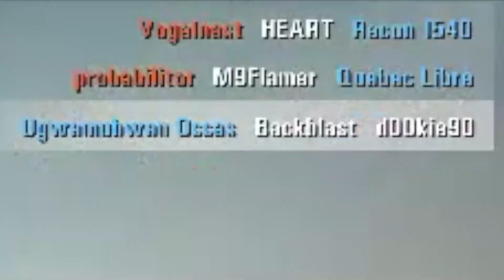^SHISH^ - Shish-shocked [RISING STORM 2 VIETNAM]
Qualche highlights di partite in compagnia di d00kie, Gamer, Tal e tirio su Rising Storm 2: Vietnam...

*spoiler*
"backblast"